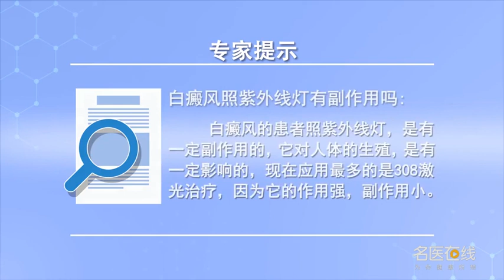白癜风照紫外线灯有副作用吗 刘中海 广州新世纪医院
白癜风的患者照紫外线灯有一定副作用。紫外线是以前治疗白癜风常用的设备，其波长为200纳米到400纳米。紫外线是复合光，由很多种光线组成。有些光线穿透皮肤较深，有些光线穿透皮肤较浅，有一部分光线可以作用到基底层的黑色素细胞部位，对白癜风的患者有一定的疗效。在紫外线治疗时候一定要穿内裤，遮盖生殖器官的部位。紫外线不能照射在生殖器部位，它对人体的生殖有一定影响。所以紫外线的副作用很明确。在最近的治疗白癜风的临床上，更多用到的是308激光，因为308激光是单色光，其光线的长度只有308纳米，能量更高，作用更专一，强度更强，副作用当然就更小。其只作用在基底层黑色素细胞所在的位置，即使有副作用恢复得也较快。所以紫外线的使用越来越少。

Does vitiligo have any side effects
Patients with vitiligo have some side effects when they are exposed to ultraviolet light. Ultraviolet is a commonly used device for the treatment of vitiligo, Its wavelength ranges from 200nm to 400nm. UV is compound light, It's made up of many kinds of light. Some light penetrates deep into the skin, Some light penetrates the skin shallowly, Part of the light can act on the melanocytes in the basal layer, It has a certain effect on patients with vitiligo. You have to wear underpants when you have UV treatment, The part that covers the reproductive organs. Ultraviolet rays can't reach the genitals, It has some influence on human reproduction. So the side effects of UV are clear. In the recent clinical treatment of vitiligo, 308 laser is more used, Because 308 laser is monochromatic, The length of its light is only 308nm, Higher energy, It's more specific, Stronger, The side effects are certainly less. It only acts on the location of melanocytes in the basal layer, Even if there are side effects, the recovery is faster. So the use of ultraviolet light is less and less.